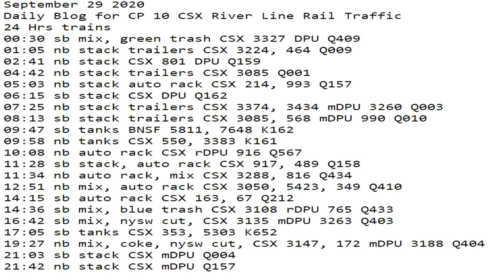September 29 2020 24 Hrs CSX Trains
24 Hrs trains
00:30 sb mix, green trash CSX 3327 DPU Q409
01:05 nb stack trailers CSX 3224, 464 Q009
02:41 nb stack CSX 801 DPU Q159
04:42 nb stack trailers CSX 3085 Q001
05:03 nb stack auto rack CSX 214, 993 Q157
06:15 sb stack CSX DPU Q162
07:25 nb stack trailers CSX 3374, 3434 mDPU 3260 Q003
08:13 sb stack trailers CSX 3085, 568 mDPU 990 Q010
09:47 sb tanks BNSF 5811, 7648 K162
09:58 nb tanks CSX 550, 3383 K161
10:08 nb auto rack CSX rDPU 916 Q567
11:28 sb stack, auto rack CSX 917, 489 Q158
11:34 nb auto rack, mix CSX 3288, 816 Q434
12:51 nb mix, auto rack CSX 3050, 5423, 349 Q410
14:15 sb auto rack CSX 163, 67 Q212
14:36 sb mix, blue trash CSX 3108 rDPU 765 Q433
16:42 sb mix, nysw cut, CSX 3135 mDPU 3263 Q403
17:05 sb tanks CSX 353, 5303 K652
19:27 nb mix, coke, nysw cut, CSX 3147, 172 mDPU 3188 Q404
21:03 sb stack CSX mDPU Q004
21:42 nb stack CSX mDPU Q157